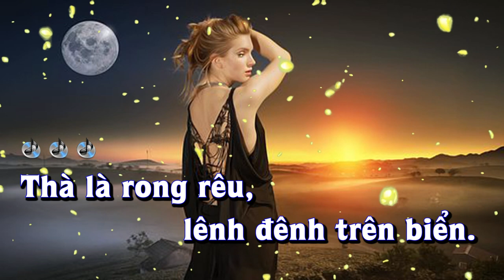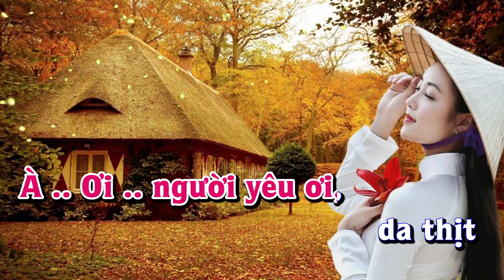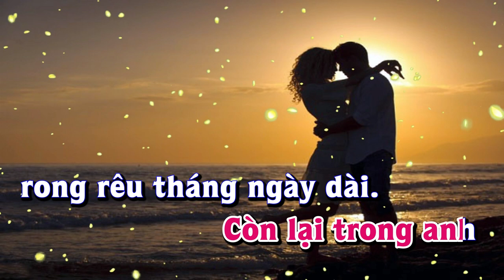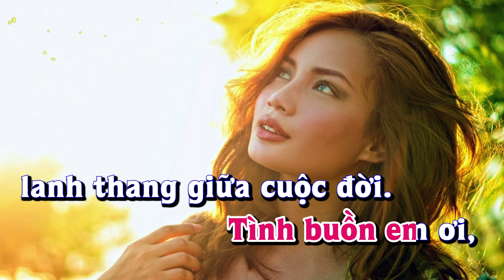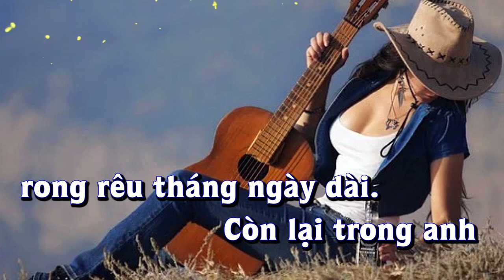Karaoke - RONG RÊU Tone Nữ | Lê Lâm Music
Lê Lâm Music KaraokeRONGRÊUToneNữ
KaraokeNhạcSốngRONGRÊUToneNữ